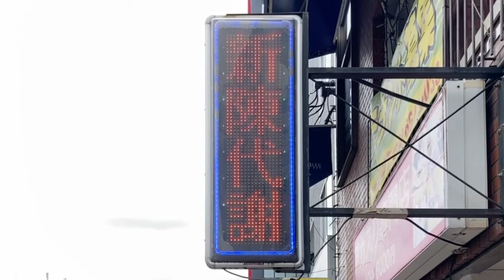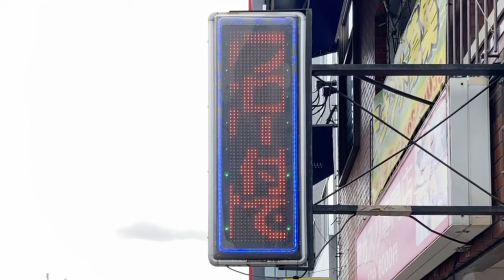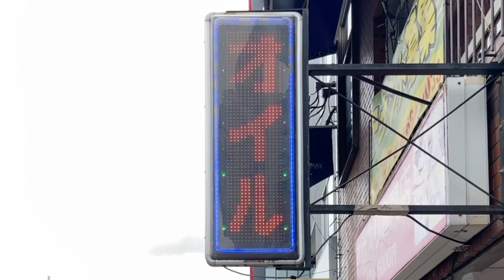広告用の電光掲示板 TOWAキャクトール 松下電子応用機器株式会社 TMK-400 フーレセラピーエステサロンハッピー(大阪府大阪市浪速区敷津東２丁目５−１７)